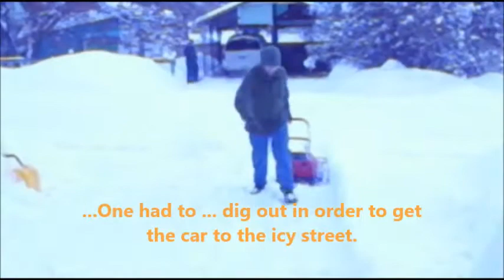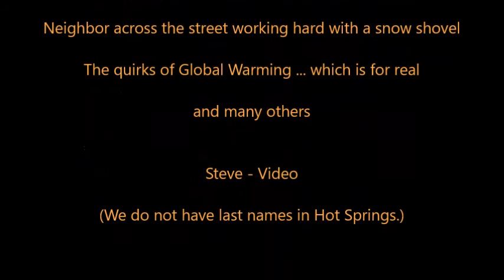Micro Movie - Does it snow in Hot Springs, Montana? You bet!! (b)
Actually, it was a nuisance in Hot Springs.  It was a monster storm later that day near Glacier Nat'l Park.